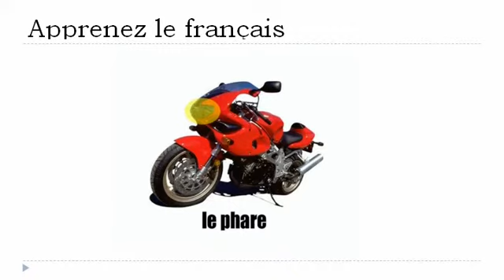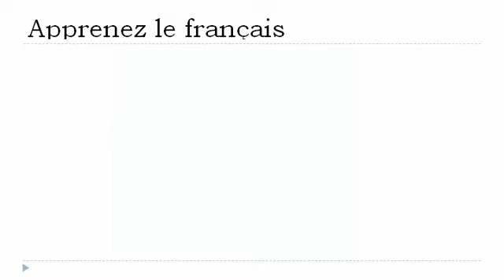फ्रेंच पाठ्यक्रम = मोटर साइकिल